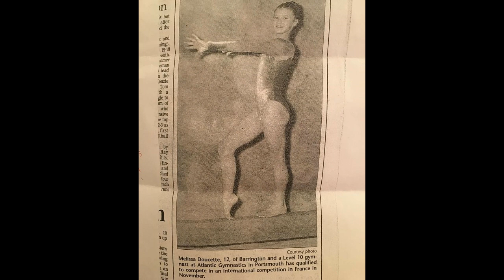Melissa Doucette Cirque du Soleil Audition